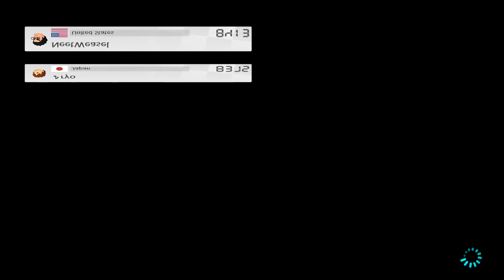Mario Kart 8 Deluxe Online Match #1106